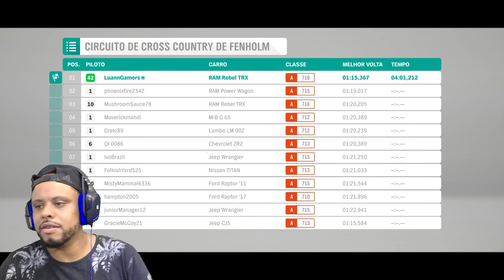FORZA HORIZON 4 - NOVA DLC FORTUNE ISLAND - GAMEPLAY PC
Gameplay do melhor jogo de corrida do ano, o FORZA HORIZON 4, na versão de PC. Nessa gameplay jogo a NOVA DLC DO FORZA HORIZON 4, FORTUNE ISLAND .

MINHAS CONFIGURAÇÕES:

* HD 500G
* 2 Memórias Kingston HyperX FURY 8GB 1866Mhz
* XBOX ONE